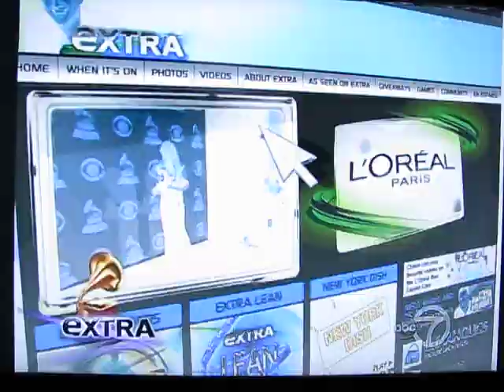Extra TV Interviw Rapid Fire: Beyonce, Jay-Z, Pink, Lady Gaga, John Legend (FUNNY)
Extra TV interview Grammy Night. Beyonce, Jay-Z Pink, Lady Gaga talk about grammys etc.